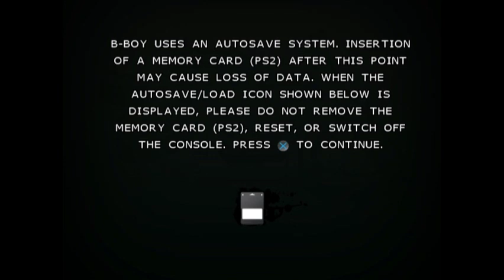B-Boy (PS2 Gameplay)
B-Boy (PS2) - Characters: Mouse vs. PhysicX - Level: Southside Harbour

B-Boy is a breakdance crew simulator, where you start off with no reputation and no popularity, but rise to the top of the ranks of dancecrews, by wowing crowds at events with over 100 breakdance moves!